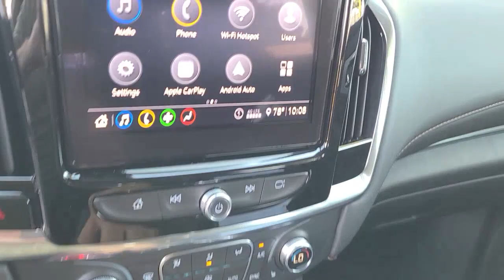2021 Chevrolet Traverse Mount Pleasant, Charleston, North Charleston, Summerville, West Ashley, SC M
Mosaic Black Metallic New 2021 Chevrolet Traverse available in Mount Pleasant, South Carolina at Starling Chevrolet. Servicing the Charleston, North Charleston, Summerville, West Ashley, James Island, Johns Island, Goose Creek, Monck Corner, Georgetown, Awendaw, SC area.
2021 Chevrolet Traverse LT Leather - Stock#: MJ256731 - VIN#: 1GNERHKW8MJ256731

Starling Chevrolet
1607 Hwy 17 N

Recent Arrival! Priced below KBB Fair Purchase Price!brbrMosaic Black Metallic 2021 Chevrolet Traverse LT Leather Leather FWD 9-Speed Automatic 3.6L V6 SIDI VVTbrbr18/27 City/Highway MPG Price includes: $1500 - GM Consumer Cash Program . Not available with special financing, lease and some other offers. See dealer for details. Exp. 09/30/2021